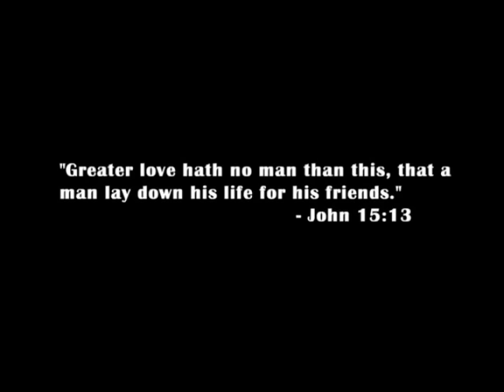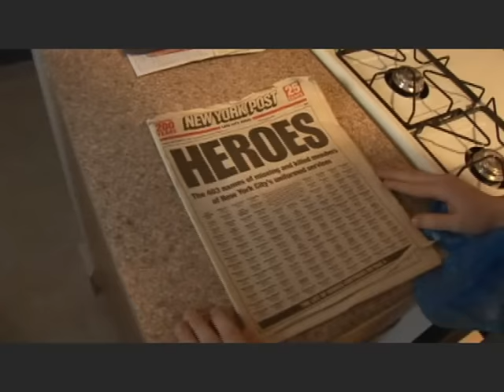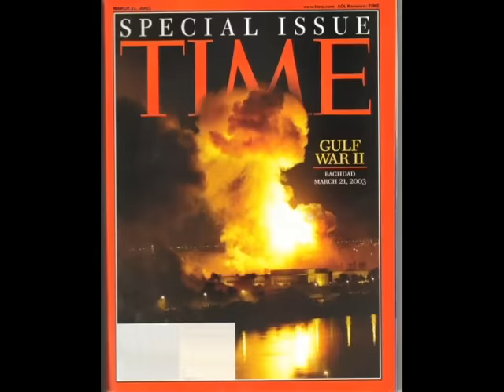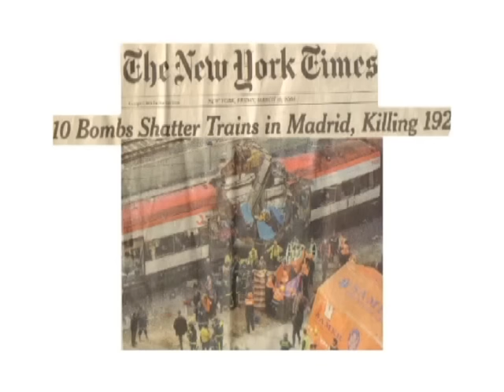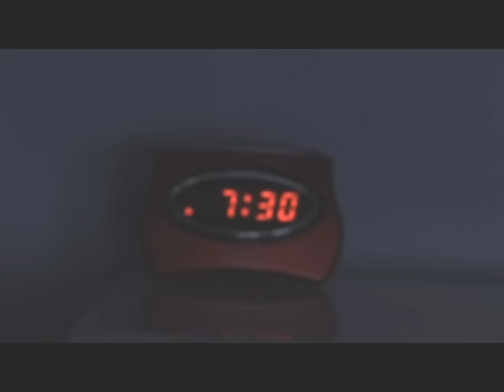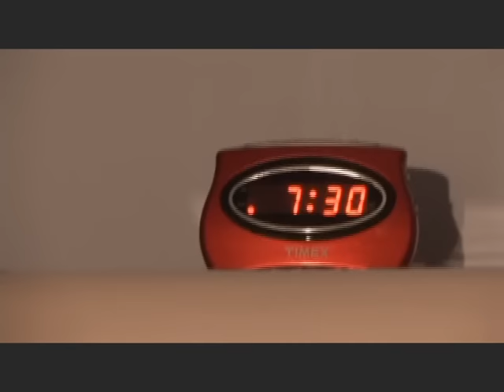The Sacrifice (Flaming Grains of Sand)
Sean wakes up one day to find out that his best friend Colin was killed. Sean goes to fight in the war. Little does Sean know that there's a special someone looking for him.